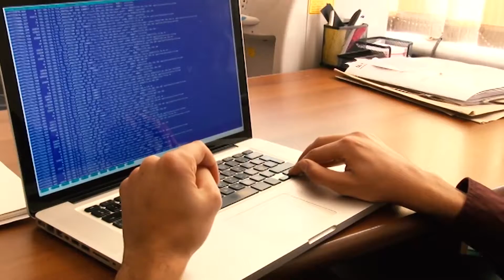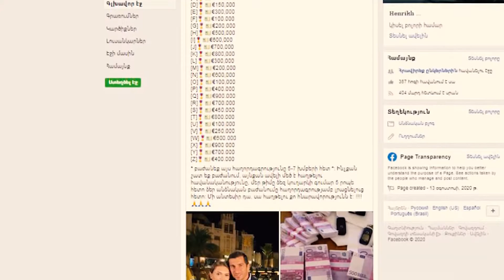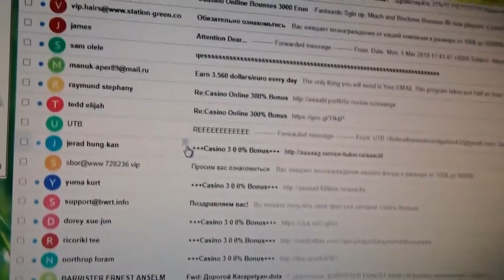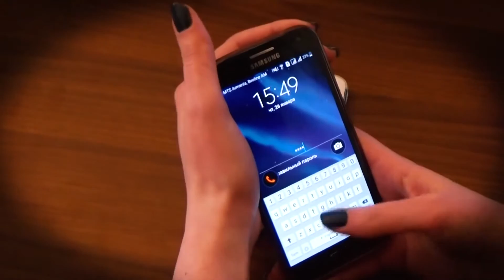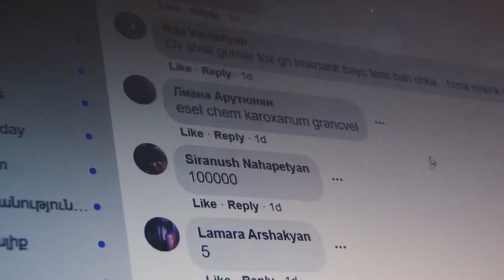Ինչպես խուսափել սոցցանցերի միջոցով կատարվող հափշտակություններից. ոստիկանության թեմատիկ անդրադարձը